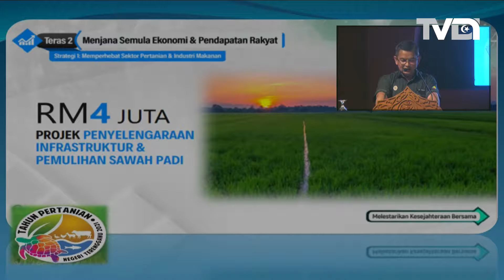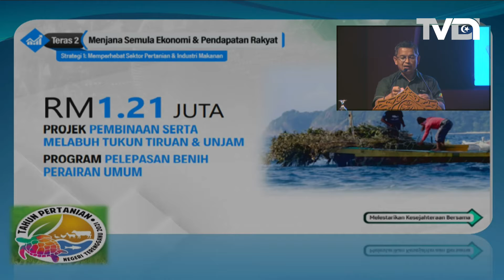Hasil Pertanian Terengganu Meningkat 13 Peratus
Walaupun berdepan cabaran COVID-19, pengeluaran hasil pertanian Terengganu tetap meningkat sebanyak 13 peratus.